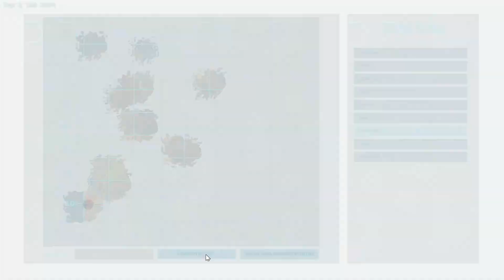Der Triceratops der nicht wollte ♦️ ARK CRYSTAL ISLES #02 ♦️ Lets Play/ Gameplay/ Deutsch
Hey Freunde, willkommen zurück zu einer neuen Folge Ark auf der Map
Anfangs werde ich noch im Singleplayer spielen aber später könnte ich mir vorstellen daraus eine Lets Play Together zu machen...
Schreibt mir eure Ideen mal unten in die Kommentare und lasst mir doch gleich mal ein Like und ein Abo da ;)